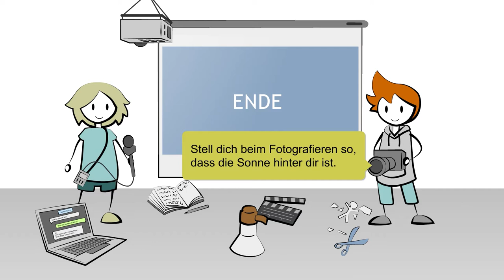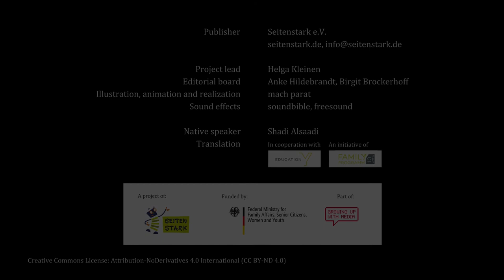Auf Arabisch: Charlie und die magische Landkarte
Das ist die arabische Version des Filmclips "Charlie und die magische Landkarte".

Charlie besitzt etwas Besonderes: Eine magische Landkarte. Mit ihrer Hilfe gelangen Charlie und Mo in eine spannende Online-Welt. Charlie und Mo nehmen dich mit auf eine spannende Entdeckungstour! Das Reiseziel: Die Kinderseitenlandschaft.
Das Video zeigt dir einen Ausschnitt der riesigen und spannenden Welt der Kinderseiten. Neugierig geworden? Schau dir den Film an!